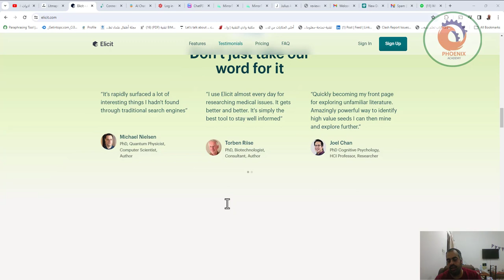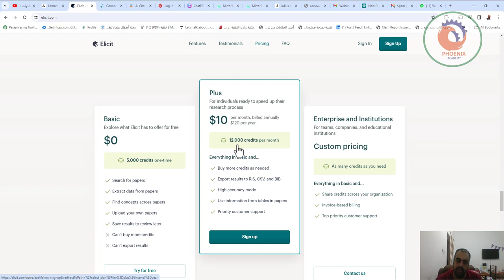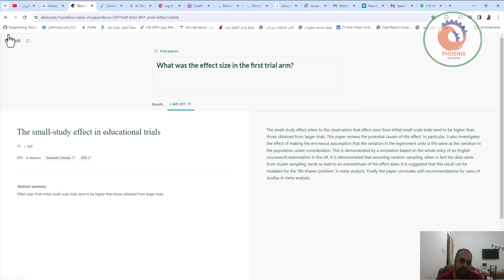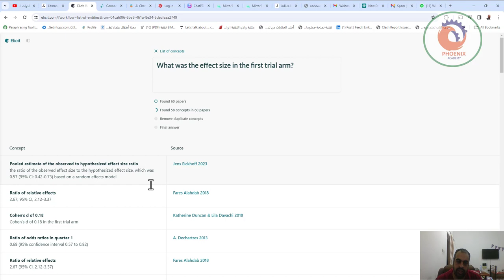الذكاء الاصطناعي elicit في مجال البحث العلمي ورشة عمل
تعرف على اهم ادوات الذكاء الاصطناعي المهمة لطلبة الدراسات العليا الماجستير والدكتوراه.
الادوات:
2. Paper explanation
3. Fact check and math
4. Data analysis
5. AI reviewer

6. Writing code
7. Ai detection
8. AI translator

❤️ روابط التواصل
✅ انستجرام